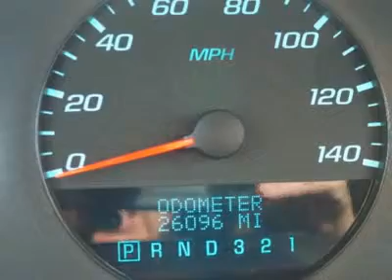2011 CHEVROLET IMPALA Laconia, NH HAF051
2011 CHEVROLET IMPALA Laconia, NH
Stock# HAF051

The Irwin Zone Motors (Ford Lincoln Toyota) (IrwinZone-DS)
59 Bisson Ave

Very nice, clean, low mileage with a Clean Carfax. Wow! What a sweetheart! Don't wait another minute! How reassuring is the low-mileage of this great 2011 Chevrolet Impala? It's as fresh an example as you'll find on the market and will still look as good as new for years to come. If you demand the best deal for your money, then come on down to The Irwin Automotive Group. We have been family owned and operated since 1951 and are committed to getting you the best deal on used vehicles. Never worry when you buy an used vehicle from us; our Worry Free Guarantee includes: 1. Money Back Guarantee; 2. Vehicle Exchange Promise; 3. Live Market Pricing; 4. Free Real Deal Report; 5. Free Carfax; 6. All vehicles are priced thousands below book value; 7. Service Department performs a 125 rigorous inspection. Ask your sales consultant for details. You can feel confident in our low advertised prices before you buy. We empower our customers with the Real Deal, an independent, live, and objective price check system. Not only will you see the prices for our vehicles, you can compare the prices, trim levels, and mileage of similar vehicles in real time. Just email or call us and we can send you a personalized link to view your own Real Deal report. It's that simple and best of all it's FREE. Our Live Market Pricing is another way we demonstrate our used vehicle pricing transparency. We do careful market research of similar vehicles within 250 miles of Laconia NH and simply price ours to be the best value saving you both time and money. FREE 1 Year or 15,000 Mile Maintenance Program with Used Vehicle purchases PLUS Roadside Assistance! Excludes diesel and AS IS vehicles Each vehicle purchase comes with an automatic enrollment in our Owner's Advantage Rewards Program including Service and Parts credits... and every 5th oil change is free!